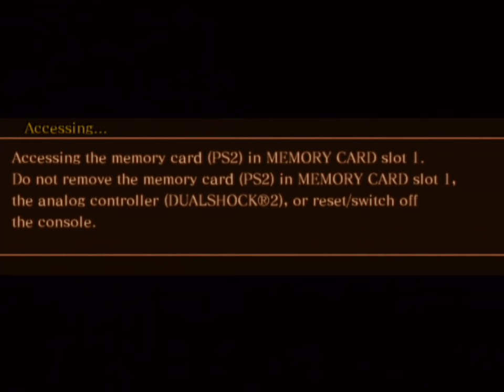Drakengard (PS2) - Part 24